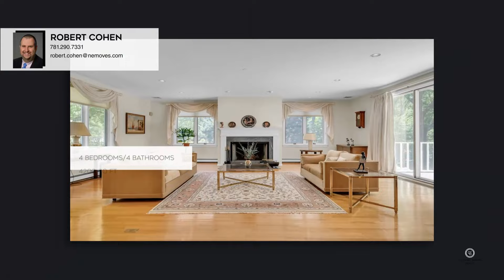47 Solomon Pierce Road Lexington, MA | ColdwellBankerHomes.com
47 Solomon Pierce Road, Lexington, MA

Coldwell Banker

ColdwellBankerHomes.com

This stunning four-bedroom, four-bathroom house boasts an impressive 4,200 square feet of living space. The property is situated in an incredible location, offering easy access to nearby amenities and attractions.

Upon entering the home, you will be greeted by a spacious and inviting living area that is perfect for entertaining guests or relaxing with family. The primary bedroom is generously sized and features an en-suite bathroom, providing a private retreat for the homeowner.

The remaining three bedrooms are also spacious and offer ample closet space. The four bathrooms are well-appointed and provide plenty of room for everyone in the household.

The propertys location is truly unbeatable, with easy access to nearby shopping, dining, and entertainment options. The home is also conveniently located near major transportation routes, making commuting a breeze.

Overall, this house is a must-see for anyone looking for a spacious and well-appointed home in an unbeatable location.